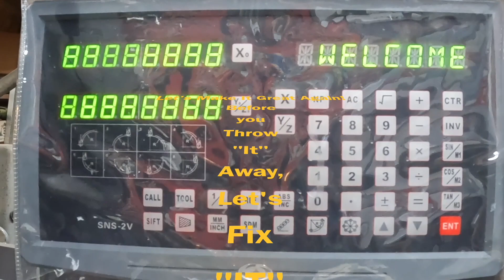Vintage Snap On Wheel Balancer Instructions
In this very short video I have still frame captured the instructions from the pamphlet that came with the balancer! I hope this will be helpful for anyone needing this information.